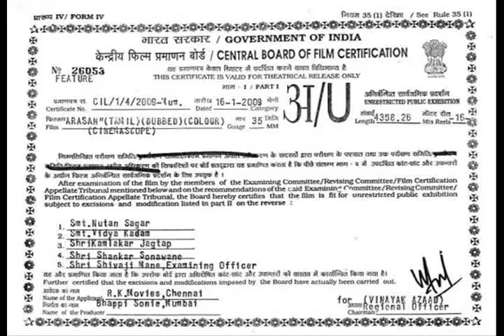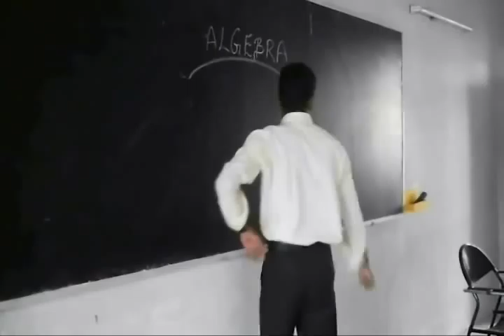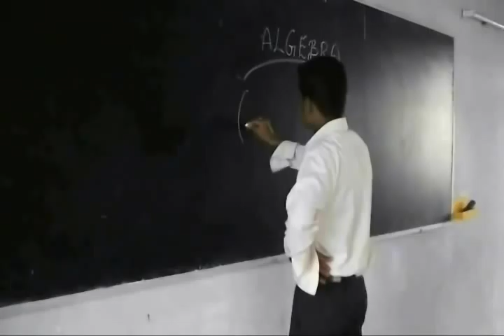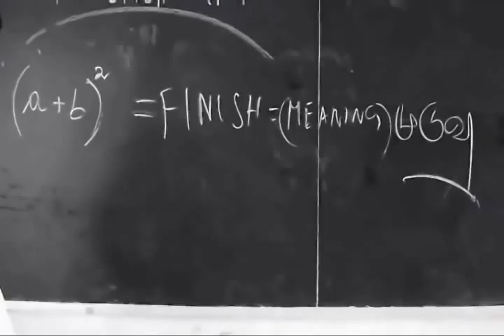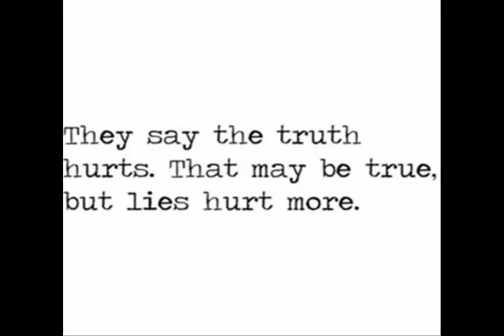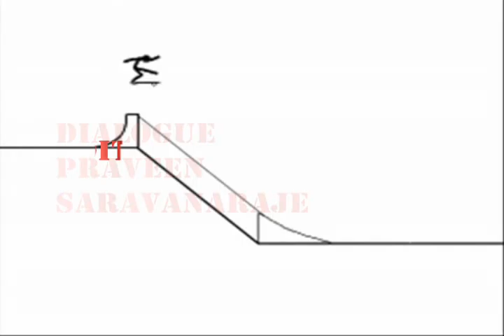vambu short film ccet students